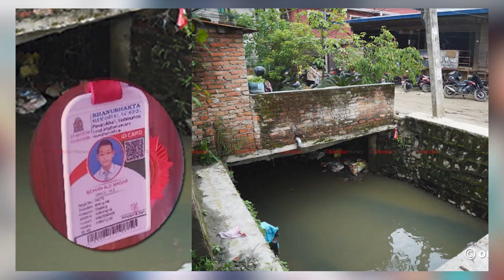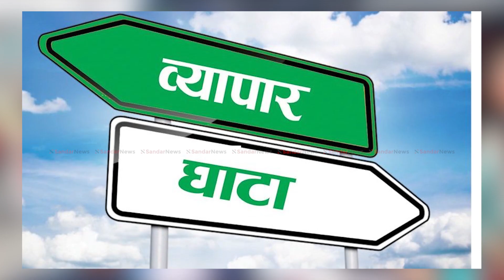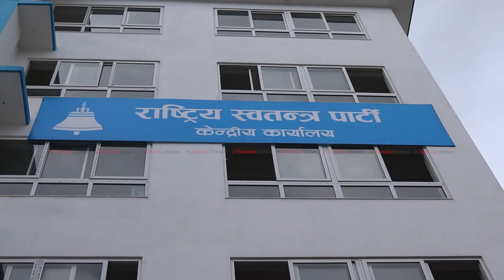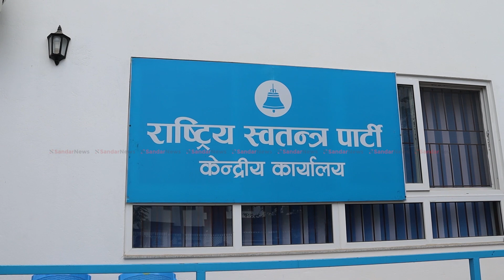Today Headlines🔴रास्वपाकाे केन्द्रीय विभागमा बस्न मास्टर्स डिग्री पढेकालाई मात्रै चाहिने Saun19,2080